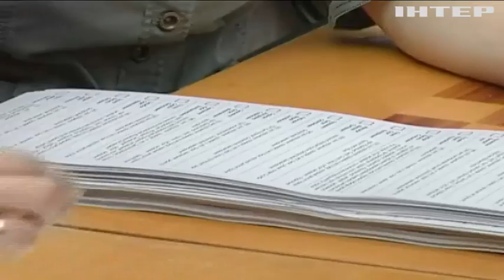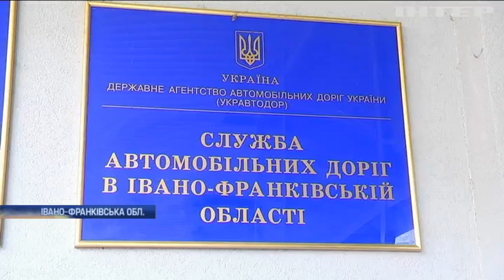Новости 8:00, выпуск за 4 марта 2019 года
Головні події на цю годину:
У Гданську обрали нового мера замість вбитого Адамовича;
Тереза Мей: Солсбері оговтується після отруєння Скрипалів;
Жителі Нью-Йорка прощалися із зимою;
Стрибуни, актори, кукурудза: Чехія готується до Великодніх свят